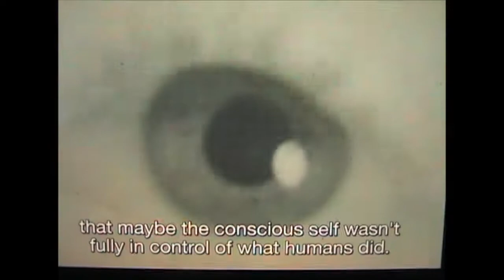Saja Try Test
@ Skatepark Seksyen 18